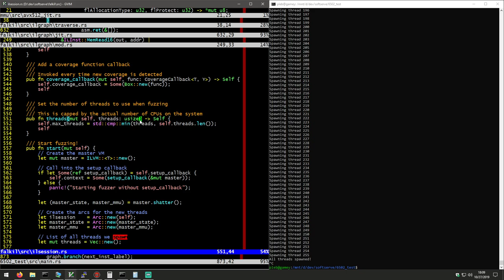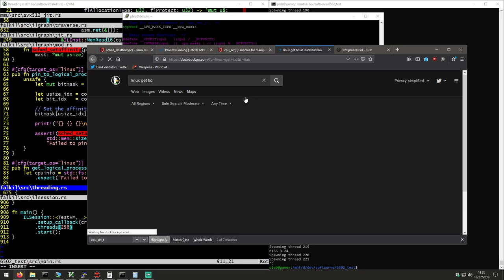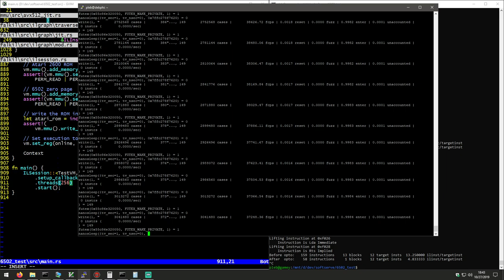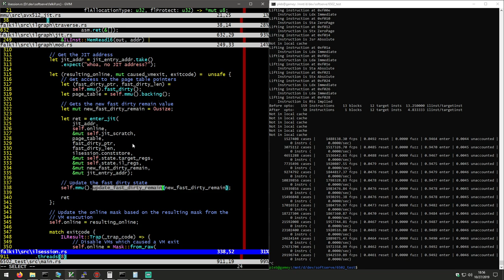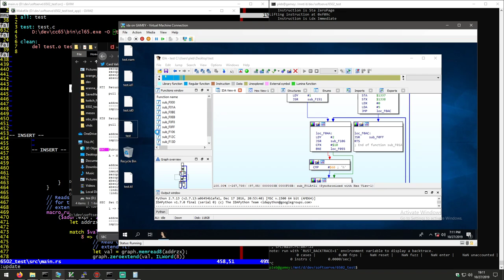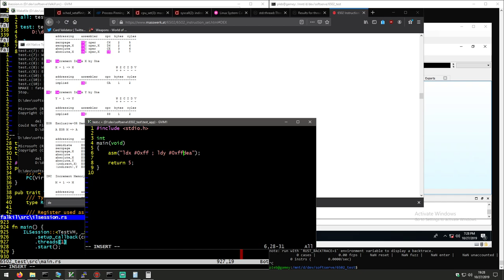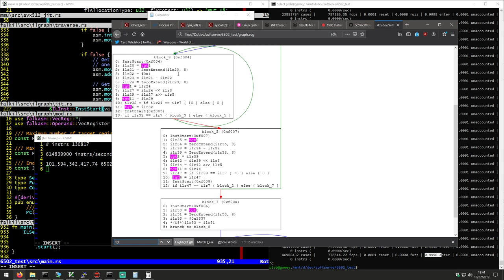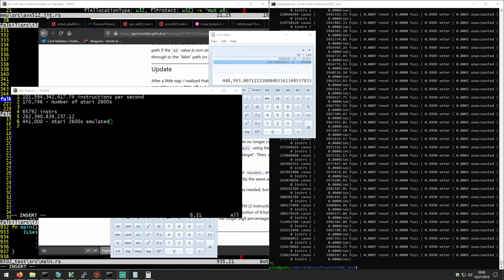Benchmarking the 6502 JIT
Finally the JIT is working so let's benchmark it!